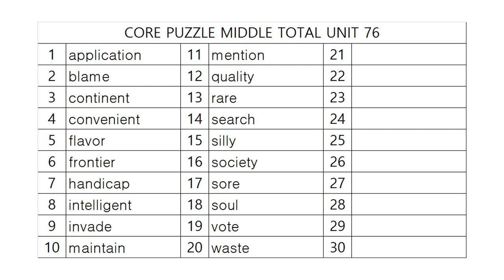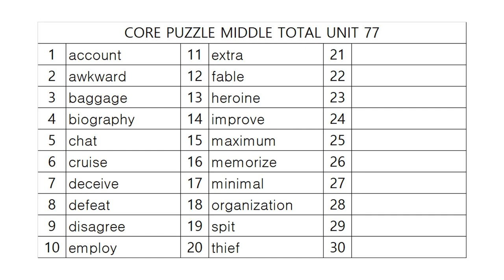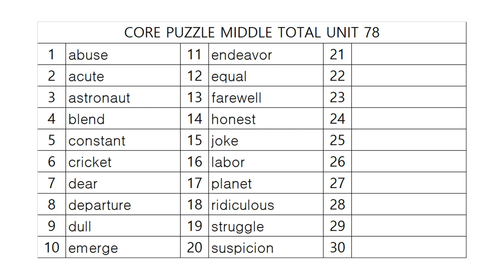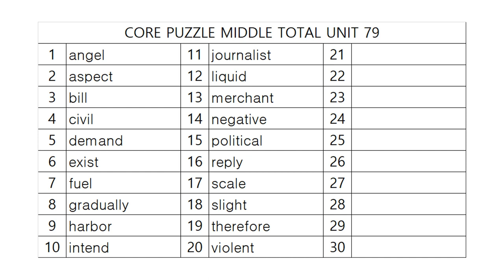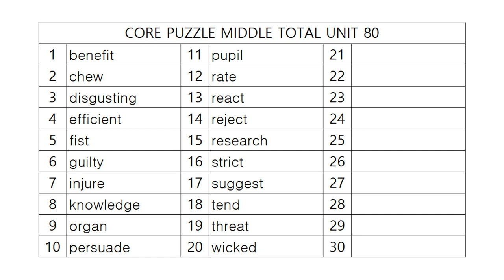코어퍼즐 중등종합 어휘테스트 16!